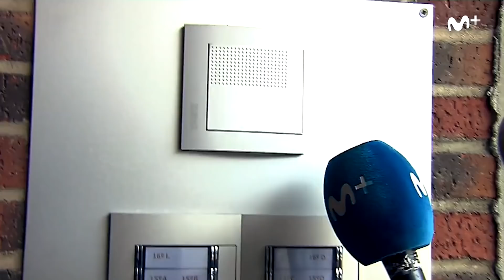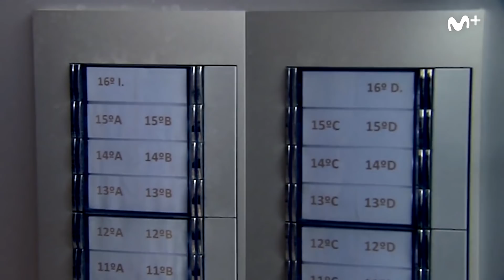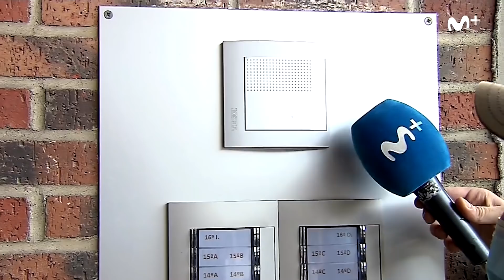El Día Después (28/09/2020): Los pisos de Ipurua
Tras varias negativas, una petición de 100 euros, alguna excusa y mucho insistir, nuestro redactor consigue entrar en los pisos situados junto a Ipurua. Sin saberlo, nos recibe mucho más que un hincha del Eibar.